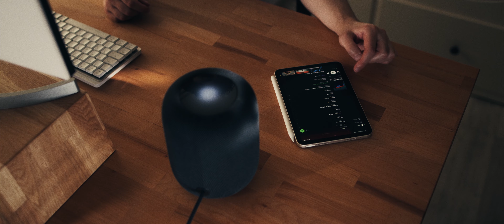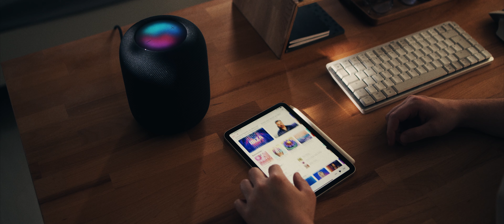Der Apple HomePod hat ein Problem...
Der Apple HomePod hat ein Problem... Welches das ist, wird in diesem Video geklärt!

· Mein Equipment:

* Atomos Shinobi Monitor
* Sigma 16 mm f1.4
* Tiffen Black Pro Mist 1/4 Filter

E P I D E M I C S O U N D

0:00 Intro
1:16 Design
3:17 Features
4:39 Klang
6:00 Das Problem
7:29 Fazit